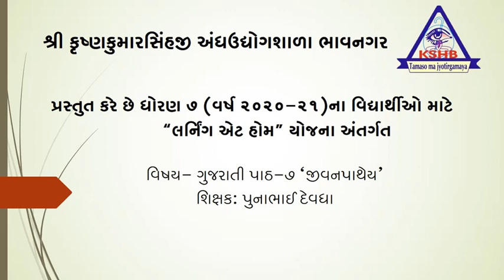STD-7 TEACHER- PUNABHAI DEVDHA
SUBJECT- GUJATRATI   PAATH-7  ' JIVANPAATHEY'